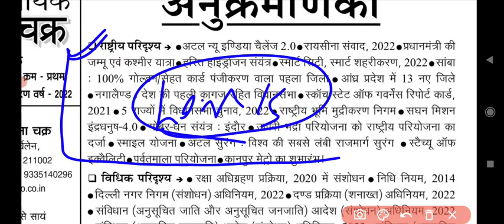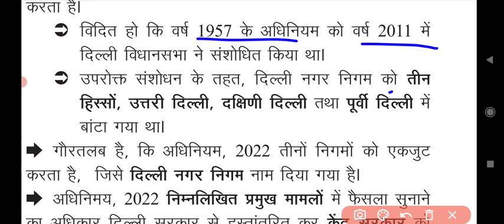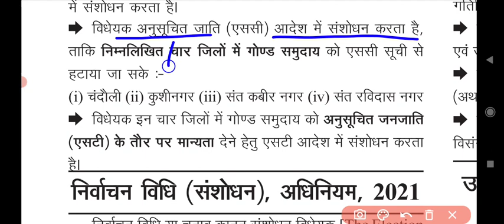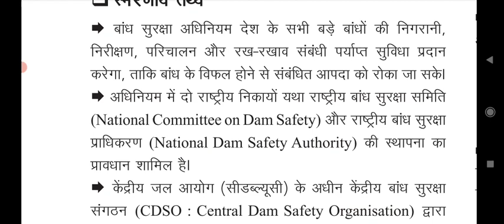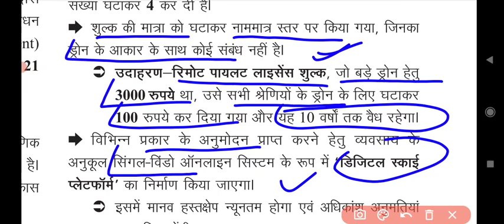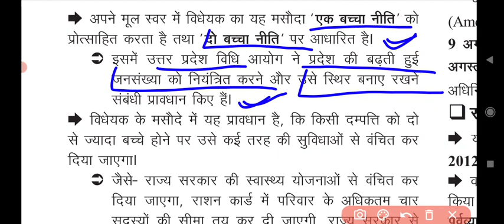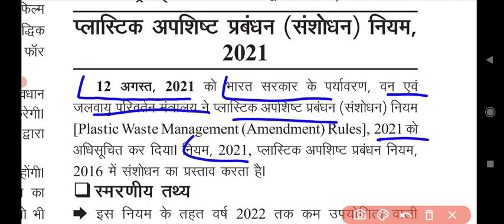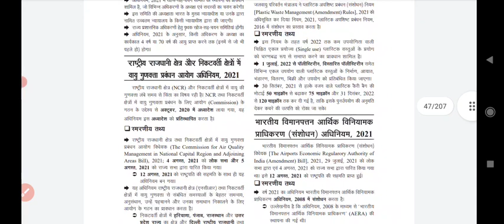Dirshti current affairs 2022 | विधिक परिदृश्य 2021-2022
Part:-2

part :-3,part:-4
coming soon

playlist link
Dirshti current affairs

study our life
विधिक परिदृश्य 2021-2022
all gk gs exam
current affairs daily uplode
edu teria current affairs#edu teria bihar special current affairs

VIDEO PASND AAYE TO
      jarur kr de dosto

edu teria BIHAR special current affairs

edu teria current affairs 2022

             ❤️     Thank  for the watching     ❤️

bpsc drishti current affairs book
drishti book current affairs 2022
drishti current affairs
drishti current affairs today
drishti current affairs in hindi